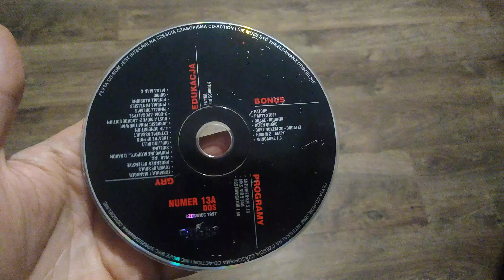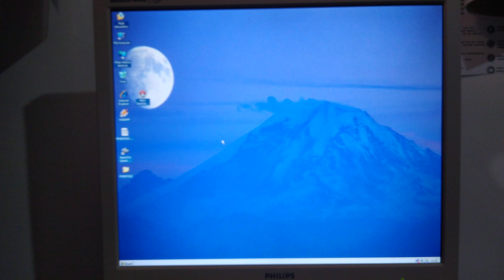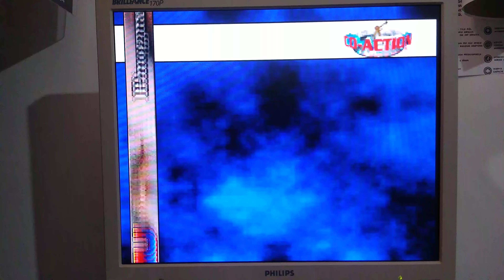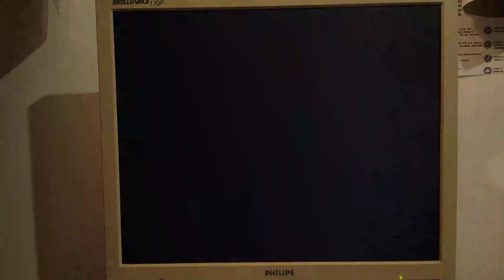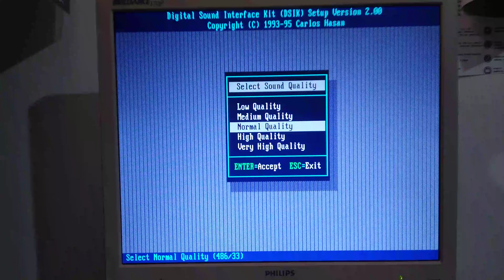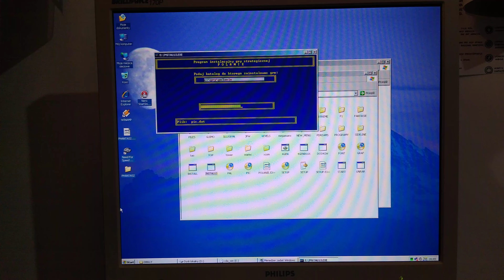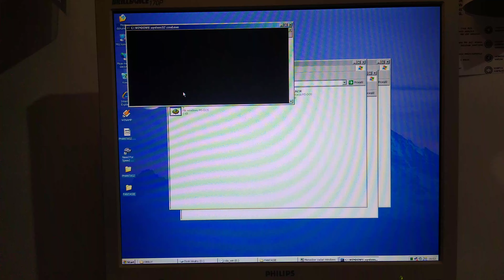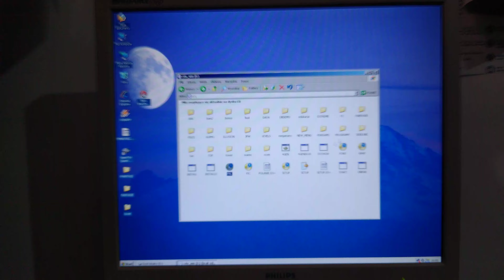CD-Action nr 13A, Czerwiec 1997 - przeglądanie płytki i odpalanie demek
Zadziwiające Podróże i Przygody Starego Wujka (yt) @podrozeiprzygodystaregowujka